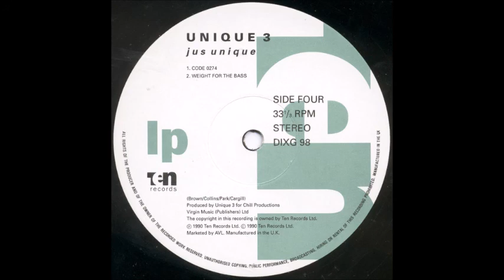Unique 3 ‎– Code 0274